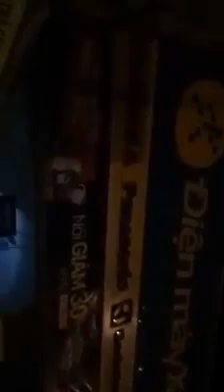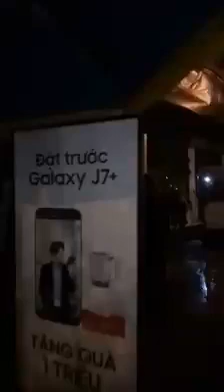Cháy Kho điện máy xanh tại huyện Krông Bông, tỉnh Đăk Lăk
Cháy Kho kinh khủng tại điện máy xanh tại huyện Krông Bông, tỉnh Đăk Lăk - Thiệt hại nặng nệ